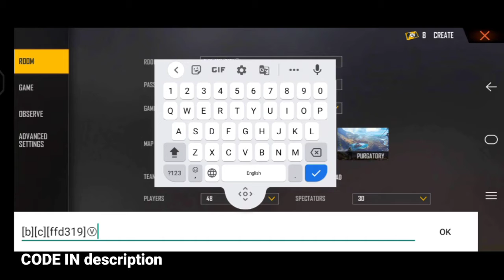TRICK TO GET "V" BADGE 100% REAL🩸☠️ WORKING TRICK TO GET "V" BADGE😍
TIGER 444102,534 viewsOct 5, 2021